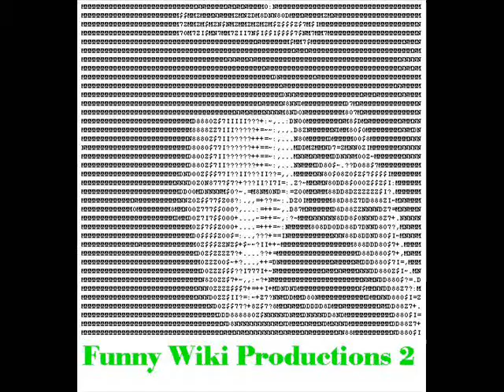The Funny Wiki